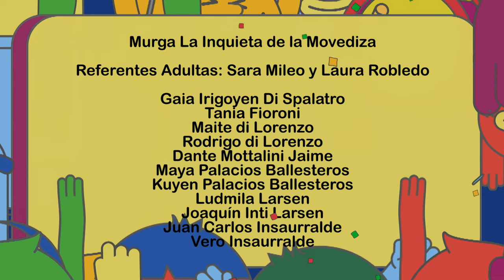"Inchada" - ABRATV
Cantos y compases alientan a la selección argentina a conseguir la copa del mundo.